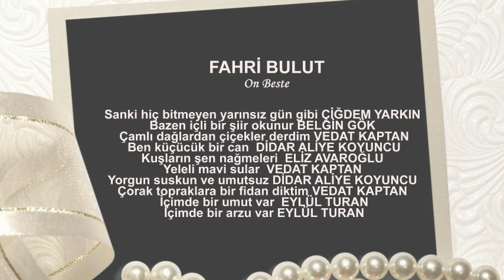FAHRİ BULUT On Beste